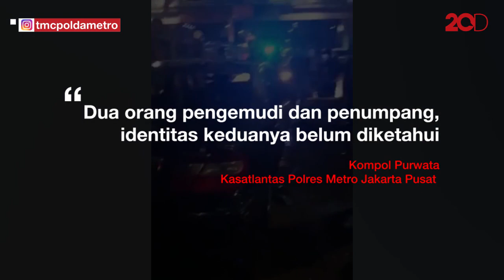Penampakan Sedan Tabrak Separator Busway-Terbakar di Senen, 2 Tewas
Sebuah mobil sedan menabrak separator busway dan terbakar di Jalan Pasar Senen, Jakarta Pusat. Dua orang tewas akibat kecelakaan ini.